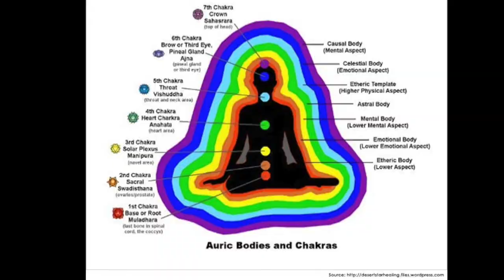Pranic Healing Indonesia : Pemulihan Fisik, Emosi, Psikis Dengan Energi Prana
Kita banyak mendengar tentang teknik penyembuhan alami, salah satunya Pranic Healing atau Penyembuhan Prana. Bunga Sirait bertemu dengan Jovita Hardoyo, seorang pranic healer dan instructor dari Indonesia Pranic Healing, yang berbasis di Bali, Ubud.

Pranic Healing bisa dipelajari untuk menyembuhkan diri sendiri dari gangguan-gangguan fisik, emosi, dan psikis, dari kesehatan ringan seperti batuk pillek hingga membantu penyembuhan penyakit yang lebih berat seperti kanker dan autoimun.

Tidak hanya untuk bekal diri sendiri, pengajaran Pranic Healing mendorong semua orang untuk berbagi ilmu penyembuhan kepada orang lain, sehingga manfaat ilmu ini bisa tersebar lebih luas.

Simak penjelasan Jovita lebih jauh tentang Pranic Healing atau kunjungi instagramnya @indonesiapranichealing. Semoga Semua Makhluk Hidup Berbahagia.